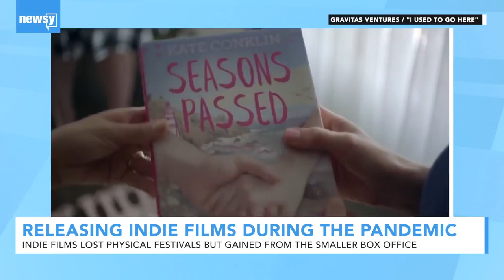Indie Filmmakers Find New Audiences Amid The Pandemic